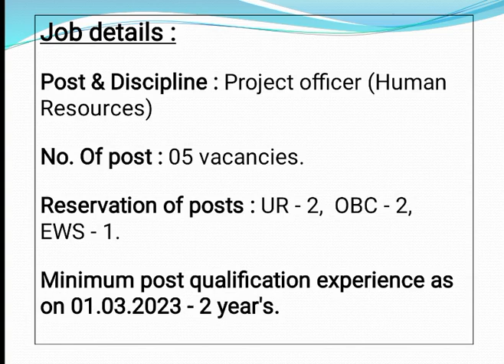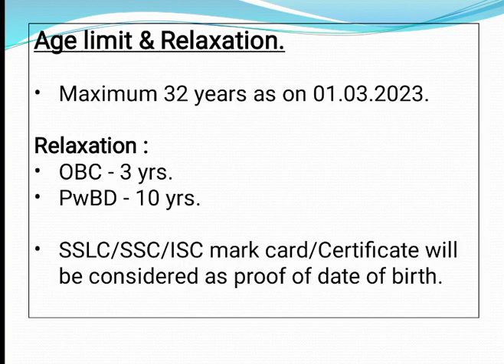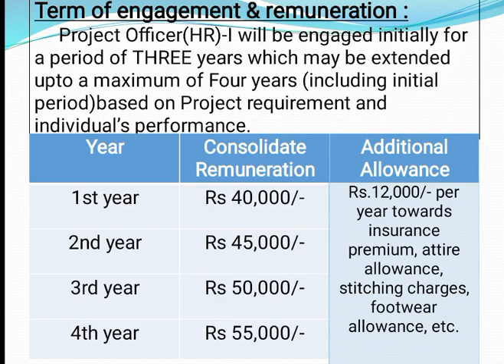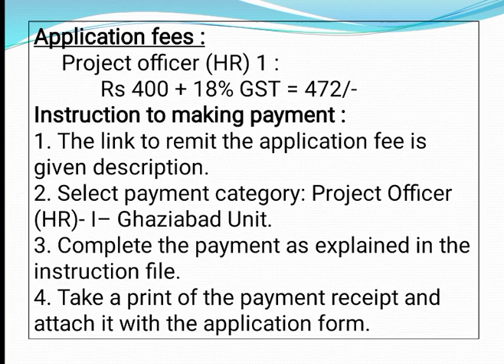🔥🔥 மத்திய அரசின் வேலை வாய்ப்பு ¦ Degree/Diploma அப்ளை பண்ணலாம் ¦ Salary 💸 Rs 55,000/- வரை.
👉 BEL Post address :

“Application for the post of Project Officer (HR)-I”

Addressed to :👇
Dy. Manager (HR),
Bharat Electronics
Limited,
Sahibabad Industrial Area,
Ghaziabad - 201010.